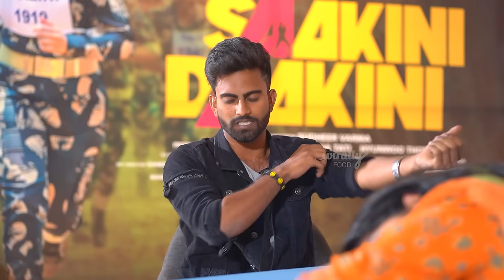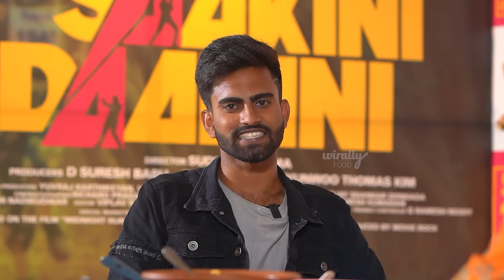Bakasura Challenge Ft. Nivetha Thomas & Regina Cassandra | Tasty Talks | Wirally Food | Tamada Media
Hello Foodies! Welcome to the new episode of Wirally food tasty talks. In todays video episode of tasty talks we have our Saakini Daakini with us, aka Nivetha Thomas and Regina Cassandra. In this video are going to talk about their next movie Saakini Daakini along with some best food around Hyderabad. Tune in for some delicious video.